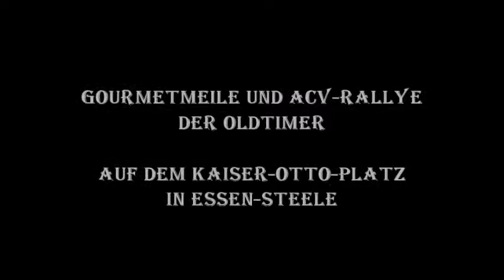1407 * Der Sportler * Gourmetmeile und ACV-Rallye Kaiser-Otto-Platz * Essen-Steele * 4. Video * 2012